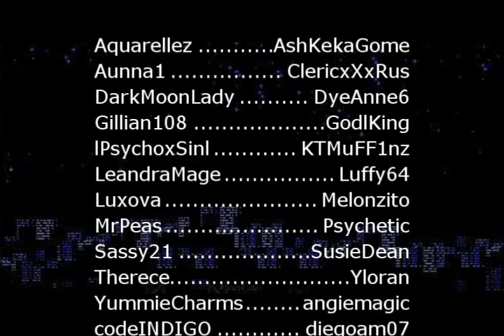Ribeiro1 - Hero 150 [ Crimson guardians ]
Level 150 Hero training in Masteria.

Nick - Ribeiro1
Job - Hero
Level - 150
Guild: CharmHeroes
World - Bellocan

ATENTIONN:

All Audio Or Any Third Party Content
Belong To The Respected Owners
Unless Otherwise Stated.
From The Popular MMPORG MapleStory.

Maplestory Maple story 1337XD1337 kanametosen azns1nful magenta29 scania maplestory bera broa windia lvl 1x 2x 3x 4x 5x 6x 7x 8x 9x 10x 11x 12x 13x 14x 15xx 16x 17x 18x 19x 20x naruto mario amv sonic sauske luigi shadow lol poop southpark wassabi productions humor comedy msea maplesea aquila tiger scania windia broa bera vietxhue xcoreanzx suuushi criskay silencerx clericzoe zoecherry dk dragon knight 14x 13x 12x 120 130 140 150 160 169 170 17x level up lvl up lvlup hits crog crimson balrog hack hackers crazy hack kaede final story kms 4thjob 4th job shadower paladin crossbowman master bowmaster night lord night load arch mage mushmom zombie mushmom balrog poison mist fire mage ice mage pq ludi new quest jms cms page sniper bowman archer rogue assassin hermit ilbis power strike fire charge ice charge steely steelies cleric priest fight crusader page white knight dk spearman dragon knight rank 1 rank 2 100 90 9x 1xx mryandao yandao xshadowsinx luvrei 2x drop double drop level 200 high level 2xx 19x 18x 190 180 f/p i/l clockboss zakum jakum arms bisha clock boss papulatus pianus big fish gms hacks jms hacks maple story bypass uce holy symbol dragon roar shining ray